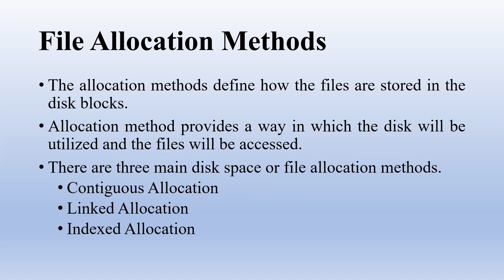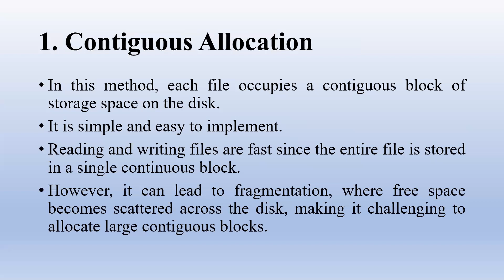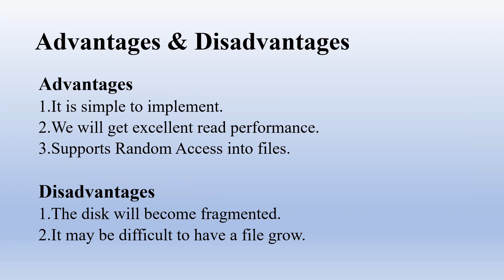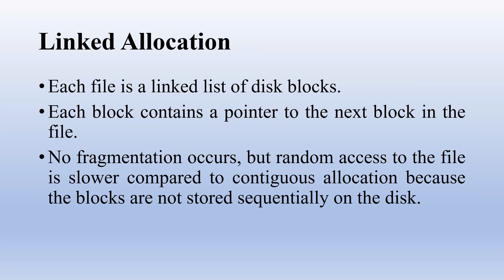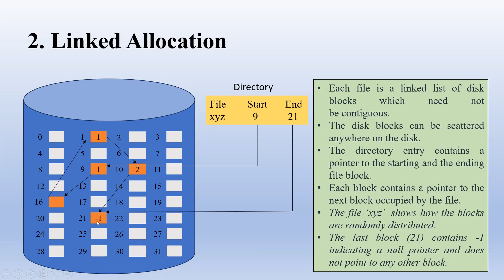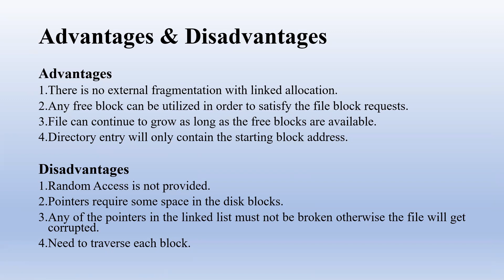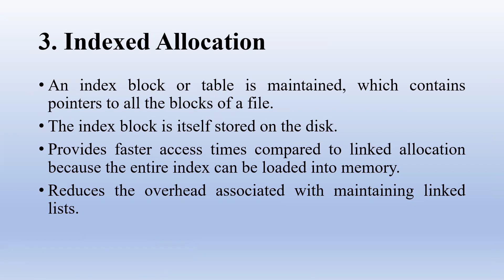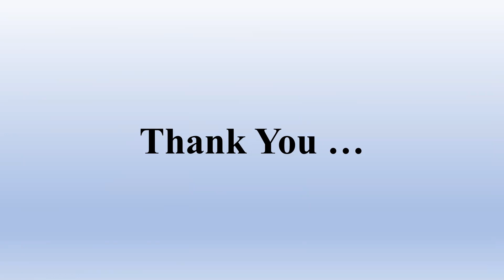Dr.Anamika Ahirwar: File Allocation Methods